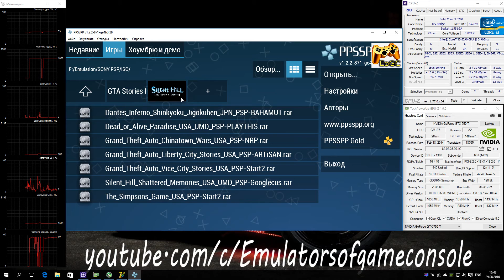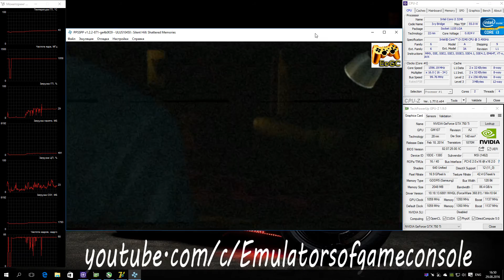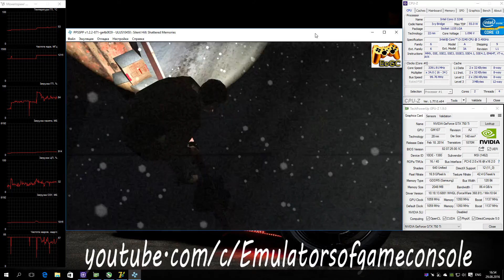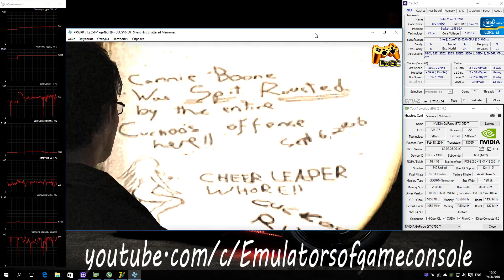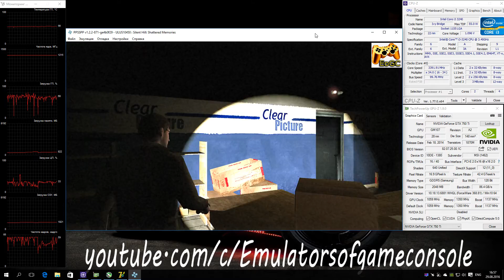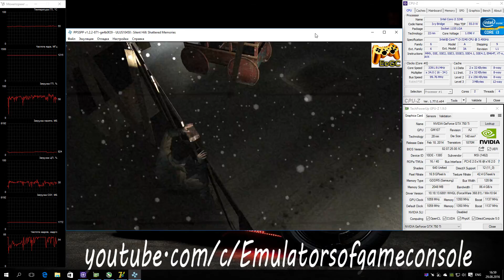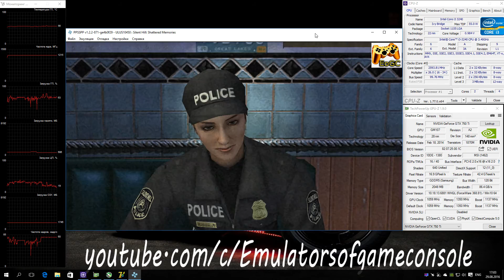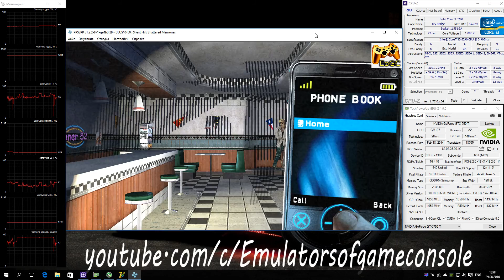PPSSPP 1.2.2 PSP Emulator - Silent Hill: Shattered Memories (2009). Gameplay. Test run on PC #1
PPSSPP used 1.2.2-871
My Spec:
Silent Hill: Shattered Memories (PSP)
- Одна из лучших игр для PSP... Хочу отметить такую ее особенность, что в процессе прохождения она будет подстраиваться под психологический портрет игрока :D
- На эмуляторе работает хорошо. Разрешение можно выкручивать спокойно до х6, но требования к видеокарте достаточно высокие. Графика рисуется отлично, но есть небольшая проблема с тенями. Звук есть. Производительность хорошая, но на улице заметно проседание фпс.
- Никаких спец. настроек не требуется, просто выставьте нужное вам разрешение рендера и масштабирование текстур.
Если вас заинтересовала эта игра, то проходить ее советую в варианте для Wii (эмулятор Dolphin) , т.к. на PSP она сильно урезана в плане графики - низкая дальность прорисовки, низкое качество текстур, отсутствие динамических теней, а также упрощенное управление. Вариант для PS2 выглядит чуть лучше, но там помимо упрощенной графики еще и некоторые проблемы в эмуляции